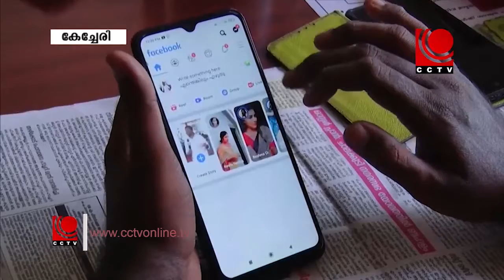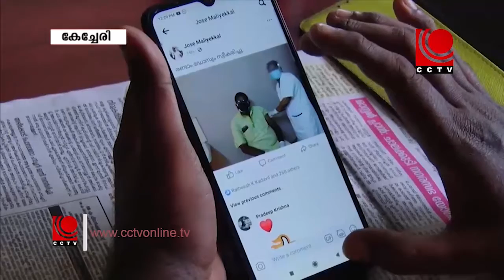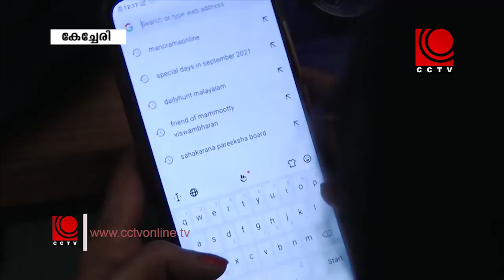മലയാളി മൊബൈലില്‍ സംസാരിക്കാന്‍ തുടങ്ങിയിട്ട് കാല്‍ നൂറ്റാണ്ട്‌